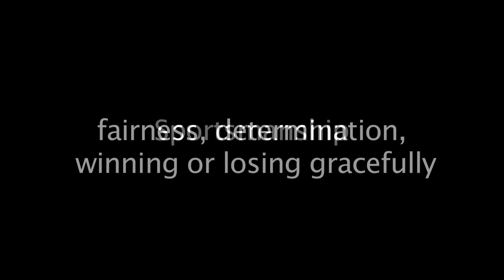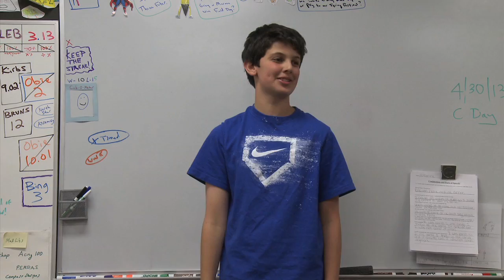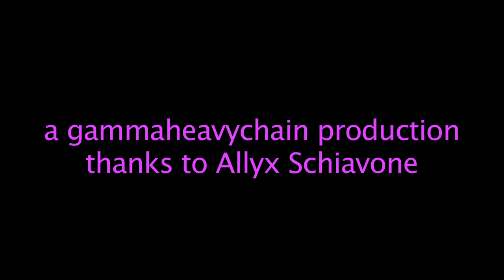Team Willis Ted Willis; leaving it all on the field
Ted Willis is retiring after 43 years at the Foote School and this is a short documentary film with reflections on his time there from students teachers and Ted himself. He is a beloved staff member who has impacted the lives of every student to have passed through there for the past 43 years teaching life lessons and sportsmanship and leading by example. He is missed even before he leaves and who ever follows him will struggle to fill his shoes. I was taught by him as was my son and this tribute is a small thank you for all he has shared of himself. How about some likes for this guy!